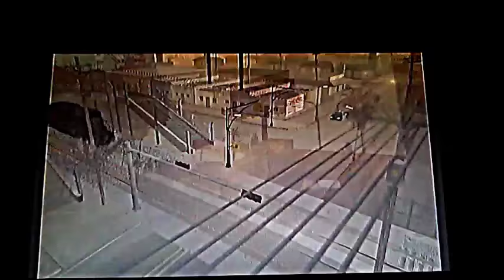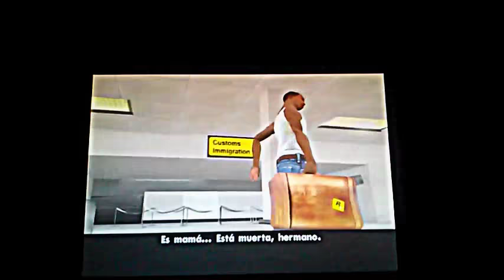GTA San Andreas XBOX VS PC Comparación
GTA San Andreas apareció por primera vez en la plataforma de PS2 en el año 2004. En el año 2005 aparecieron las versiones de PC y xbox, las cuales presentan mejoras en la resolución (más notorio en pc) gráficos, jugabilidad, la opción de cambiar las estaciones de radio y agregar la música de tu disco duro al juego. Ambas versiones, al igual que la de ps2, fueron hechas por Rockstar North y a diferencia de las dos entregas anteriores para xbox que fueron realizadas por Rockstar Vienna no hay mucha mejora gráfica y las tres versiones son identicas en cuanto las texturas pero difieren en cuanto los efectos de ambiente. Ambas versiones son identicas. La diferencia en si son la resolución, el menu y el gameplay. Los gráficos son identicos.
Nota:La versión de XBOX es la primera y la de PC es la segunda.
Otra nota, al configurar tu xbox para que vaya a pantalla panoramica las lineas negras de los subtitulos desapareceran y los subtitulos estaran en las cinematicas sin bordes. En pc tambien pasa eso si le subes la resolución o configuras la pantalla a panoramico, pero solo le subi la resolución pero no le puse panoramico para evitar bajones de FPS.